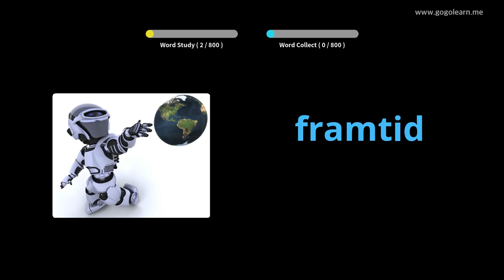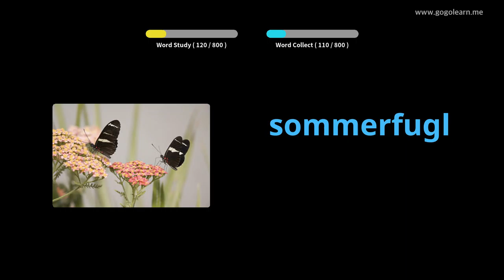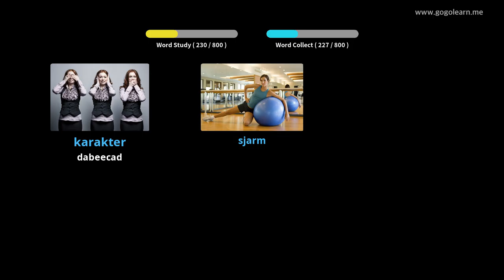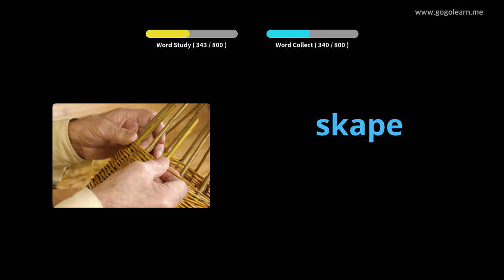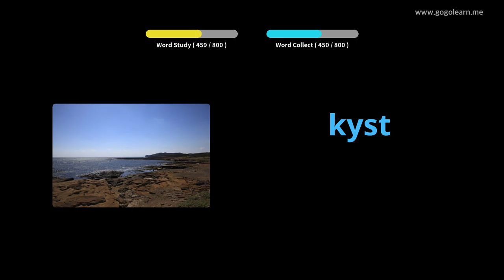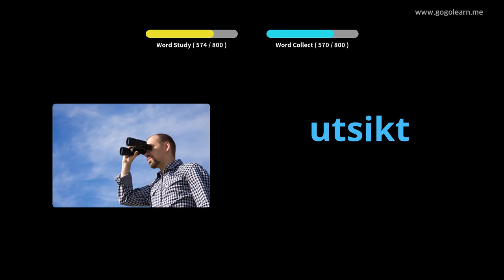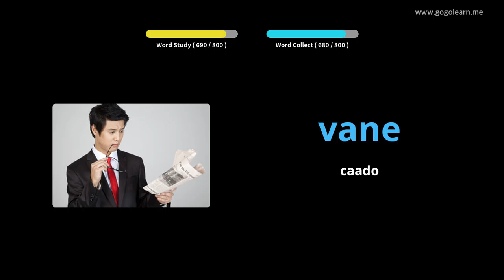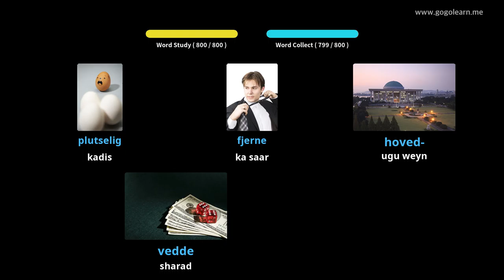Dhageysiga Erayada Noorwiijiga intaad hurudayso | Golearn